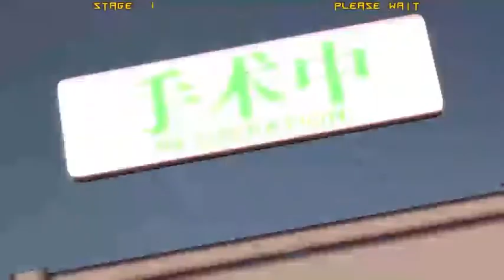Alexlexus playing Guilty Gear Xrd -SIGN- 体験版 PS4 Demo Sol Badyguy Arcade run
First time streaming with the PS4. it was acutally easier than once thought since on xbox i just have to tell it to broadcast. So far Nelson and I got our hands on the demo. This should be the new standard for visuals in terms of fighting games. nelson and i will give our impression of the game demo soon. enjoy. Ky arcade run is coming later today.

GUILTY GEAR Xrd -SIGN- 体験版

Lastly, If you would like to make a Donation to help us out: